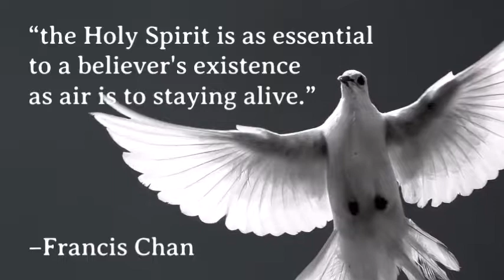The Holy Spirit